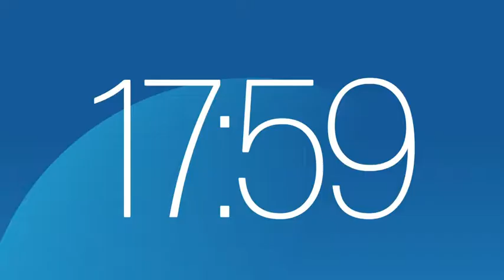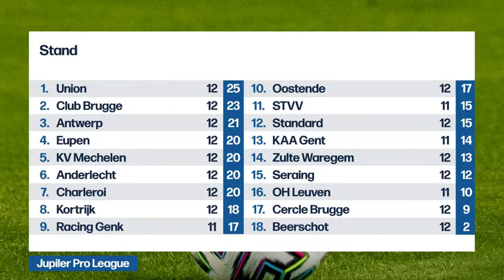VRT | Het journaal - zondag 24 oktober 2021 om 18:00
00:06 WK baanwielrennen
01:00 Marathon Rotterdam
01:57 Jupiler Pro League
02:20 Coronapas zorginstellingen
04:00 Stijgende energieprijzen
05:23 Drugsbaron opgepakt
07:08 Sinterklaas en Koning Kabberdas

Het journaal 18u van zondag 24 oktober 2021.